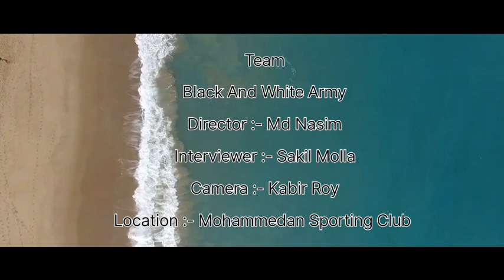Up-Close & Personal With former @TheBlackAndWhiteBrigade defender Shaher Shaheen .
Shaher Shaheen  is a professional footballer who plays as a defender. Born in Saudi Arabia, he has represented Syria at youth level. Shaher Shaheen signed for Al-Karamah.sc as a youth team player on 2009 and rose through the club's youth sides before moving to Jordan League Division 1 side Al-Asalah in 2013.  Shaher Shaheen was a member of the Syrian U-20 national team and appeared in couple of matches in 2009. In June 2021 he signed with Mohammedan SC, that competes in the @ILeagueOfficialTV . He was part of the Mohammedan Sporting Club team's 2021 @thedurandcup campaign, in which he appeared in all the matches and and reached to the final but they lost the title. He also appeared in the 2021–22 Calcutta Premier Division league, in which Mohammedan reached to the final, defeating 1–0. On 18 November, Mohammedan clinched their 12th Calcutta Football League title after forty long years, defeating Railway Football Club 1–0, in which he played.